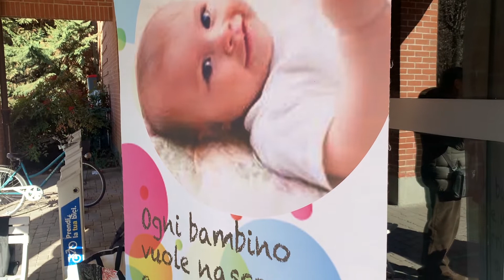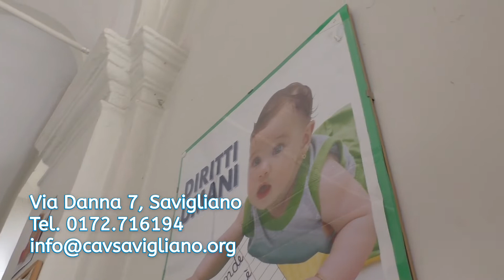Domenica la 45esima Giornata per la Vita - TELEGRANDA (ch 81)